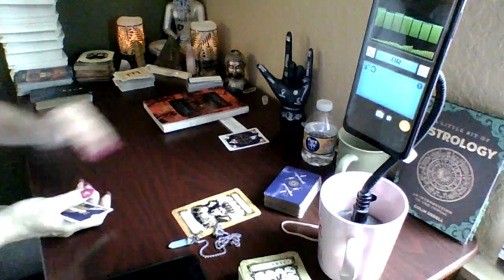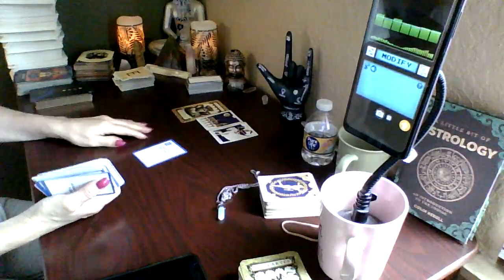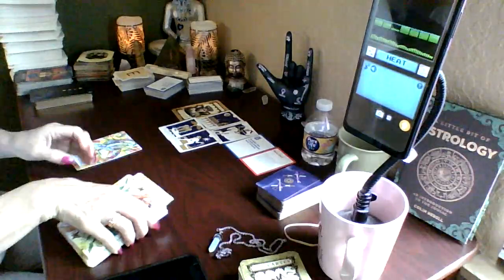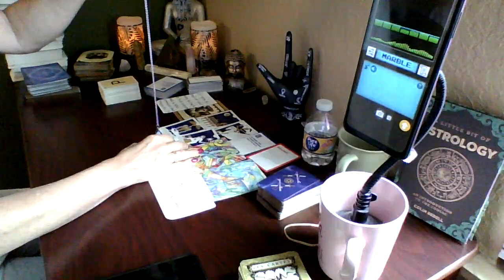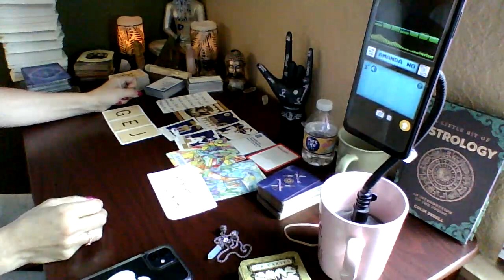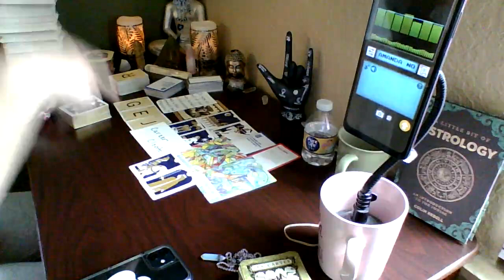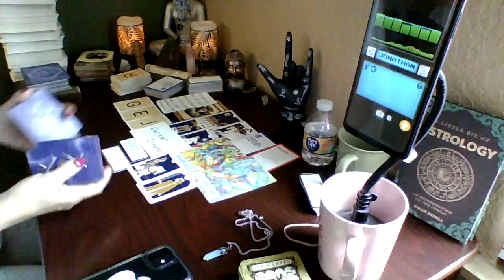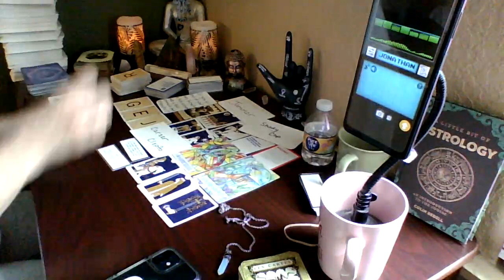FBI database most wanted. Fell from grace is an understatement...it's over though...